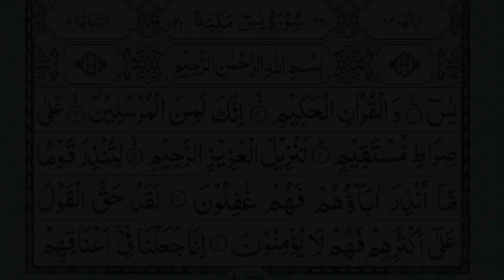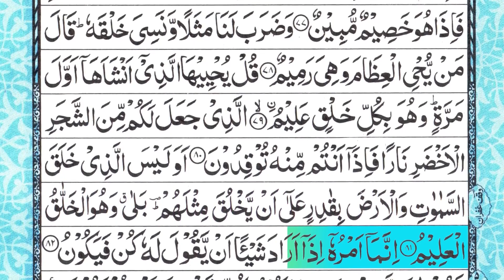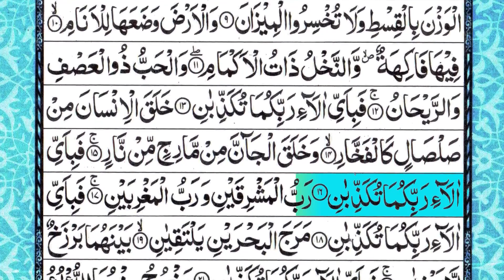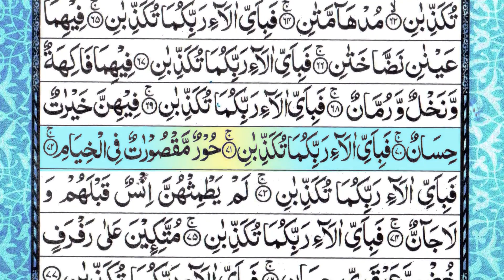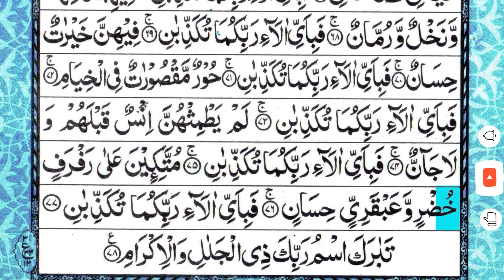yaseen rahman || SURAH YASEEN || سورة الرحمن || یس سورہ || EPI-043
surah yaseen
surah kahf
surah rahman
surah mulk
surah waqia
surah kursi
surah yaseen rahman
surah rahman qari abdul basit
surah baqarah
surah muzammil
surah maryam
surah baqarah last 2 ayat
surah juma
surah yasin
surah kausar
surah yusuf
surah fatah
surah ar rahman
surah fajr
yaseen surah full
mulk surah
surah muhammad
surah falaq
rahman surah
quran tilawat
quran recitation
quran sharif
al quran
quran sharif ki tilawat
yaseen quran
allah tu dikha de karishma quran ka
quran translation in urdu
tilawat quran

سورۃ یسین
سورۃ کہف
سورۃ رحمان- سورۃ رحمٰن
سورۃ ملک
سورۃ واقعہ
 آیۃ الکرسی
سورۃ بقرۃ
 سورۃ مزمل
سورۃ مریم
سورۃ جمعۃ
 سورۃ یاسین
سورۃ کوثر
سورۃ یوسف
 سورۃ الکہف
 سورۃ یسین کامل
 سورۃ فاتحہ
سورۃ محمد
 سورۃ فلق

سورة يس
سورة البقرة
سورة الكهف
سورة الكهف اسلام صبحي
سوره رحمن
سوره رحمن
سورة الملك
سوره ياسىن
سوره ملك
سوره واقعه
سوره البقرة
سوره الكهف

تلاوت قران كريم
تلاوة خاشعة
تلاوت قران پاک خوبصورت اواز میں
تلاوت
تلاوة سورة الكهف